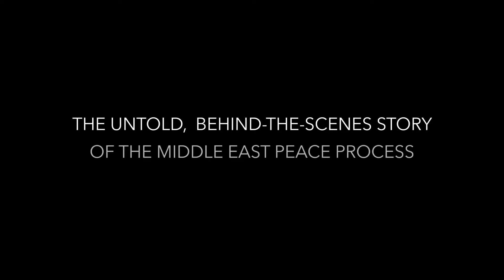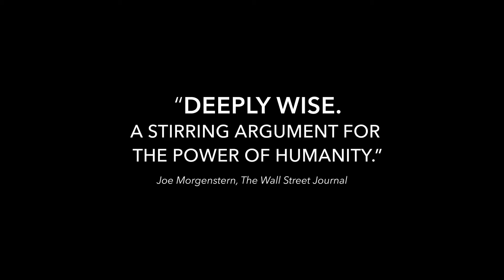THE HUMAN FACTOR Trailer 2020 Documentary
THE HUMAN FACTOR Trailer 2020